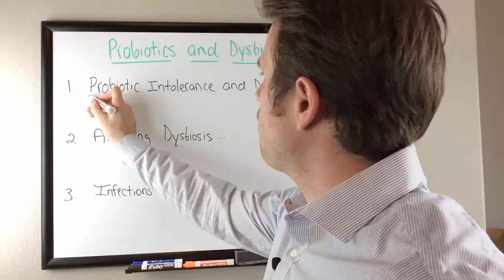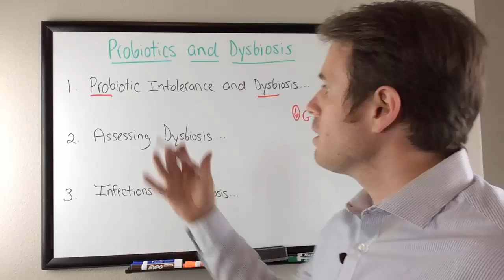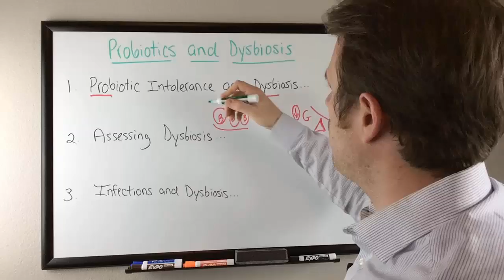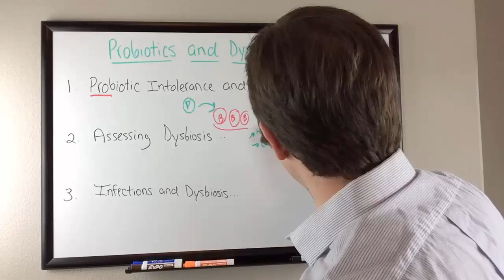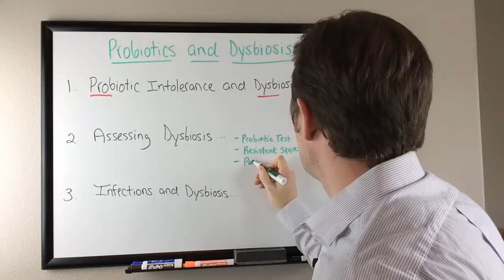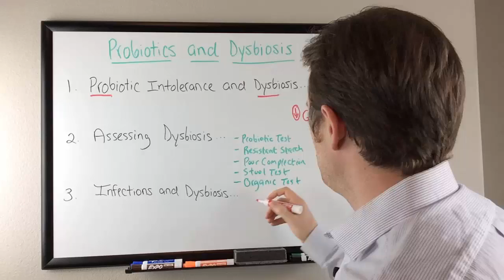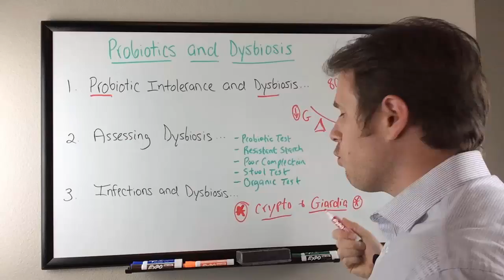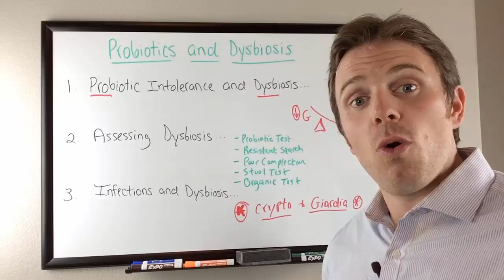Dysbiosis and Probiotic Intolerance...Do you Feel Worse After Probiotics?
In this video, Dr. Justin Marchegiani talks about probiotics and dysbiosis. Probiotics are essentially good bacteria that is found in a person's gut. Dysbiosis, on the other hand, is a microbial imbalance or maladaptation inside a person's body or in this case, their gut. What many people don't know is that probiotics may cause more harm than good if there is a higher level of bad bacteria than good. This is akin to throwing down seeds in a garden full of weeds and expecting something to grow. When there are more bad bacteria in your intestines, consuming probiotics can actually cause bloating and your body might even start releasing more histamine. If you want to learn how to improve the ratio or balance of bacteria in your gut, watch the video above.